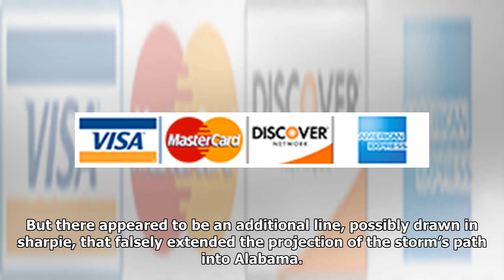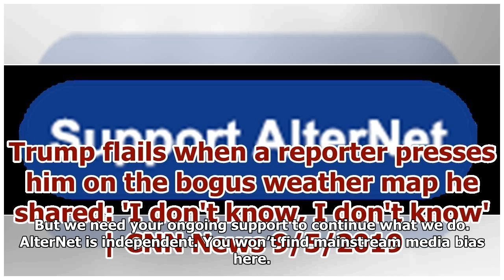Trump flails when a reporter presses him on the bogus weather map he shared: 'I don't know, I don...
As with many stories about President Donald Trump, this one may toss you into a familiar cycle: first you laugh, then you cry, and then you fantasize about November 2020. The president’s latest round of nonsense began on Sunday when he announced on Twitter that, among other southern states, Alabama “will most likely be hit (much) harder than anticipated” by Hurrican Dorian, which was making its wa...